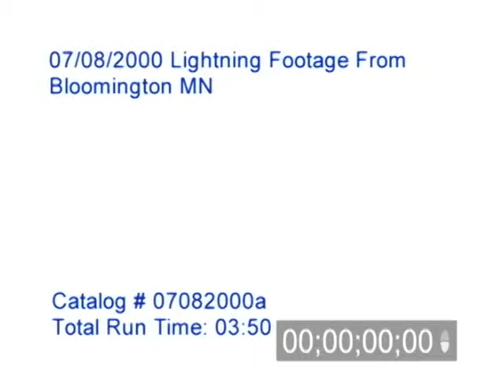7/8/2000 Lightning video from Bloomington MN.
7/8/2000 Lightning video. Video footage of intense lightning over the Twin Cities. Lots of cloud to cloud lightning video and cloud to ground lightning video.